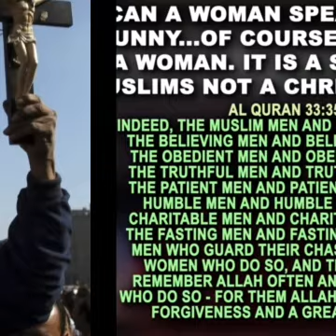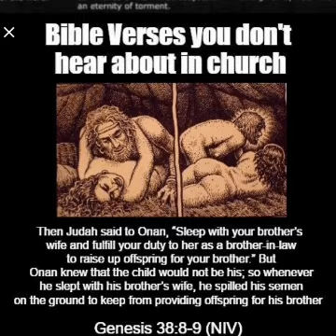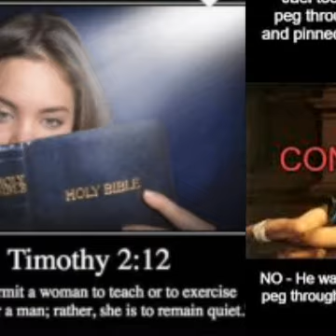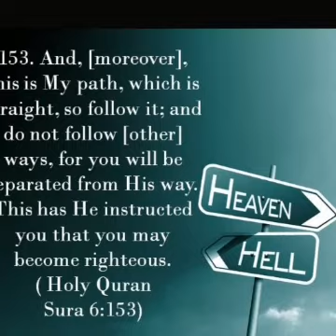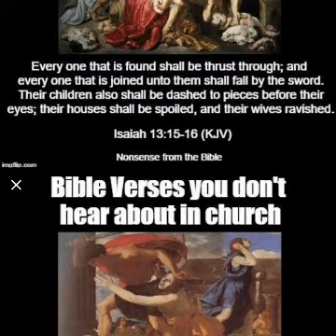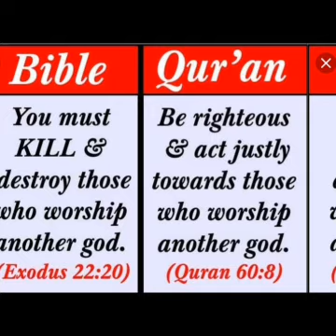Christian Prince insults Christians🤣😂 PART 2